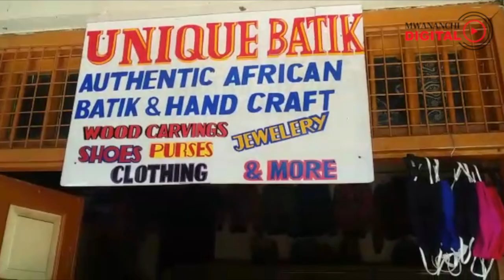CORONA INAVYOWATESA WADAU WA UTALII MJINI MOSHI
Wadau wa utalii mjini Moshi Mkoa wa Kilimanjaro wameeleza jinsi wanavyoshindwa kulipa kodi katika maeneo yao ya biashara sambamba na kushindwa kurejesha mikopo kutokana na watalii kutoingia nchini.

Hali hiyo ilitokana na maambukizi ya ugonjwa wa corona duniani na kuilazimu Serikali kufunga anga kwa takribani mwezi mmoja jambo lililosababisha watalii kutoingia nchini.

Hata hivyo, Serikali imefungua anga na kuruhusu kuendelea kwa shughuli mbalimbali za kiuchumi na hivi karibuni watalii wameanza kuingia nchini.

Wadau hao wamempongeza Rais John Magufuli kutoruhusu watu kujifungia ndani kuepuka maambukizi ya corona pamoja na uamuzi wake wa kufungua anga.